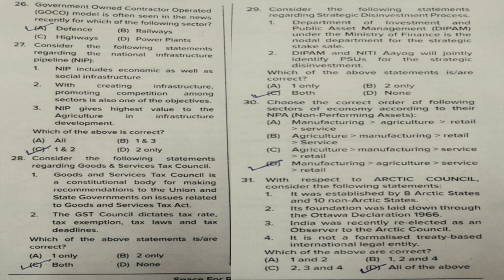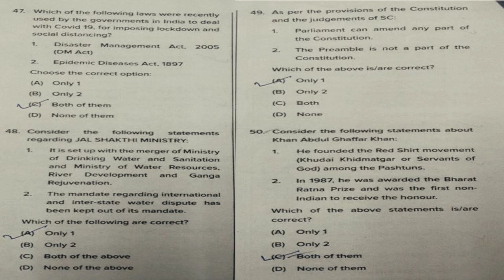PGCET - 2020 Question Paper - General Knowledge Section - By Srinath Sir